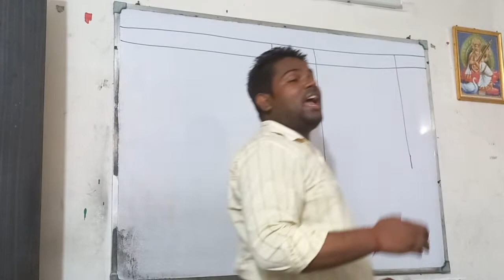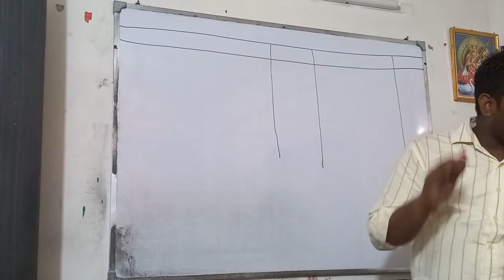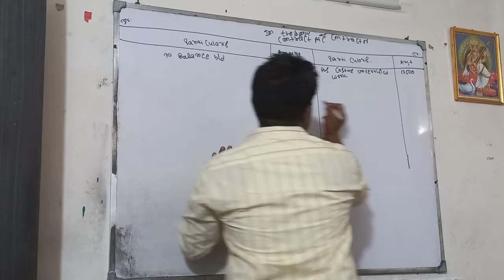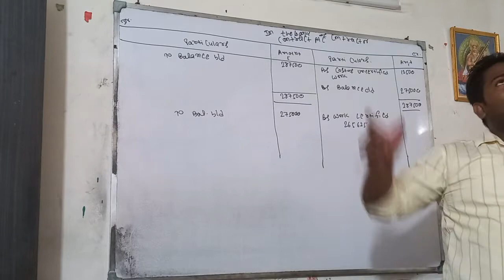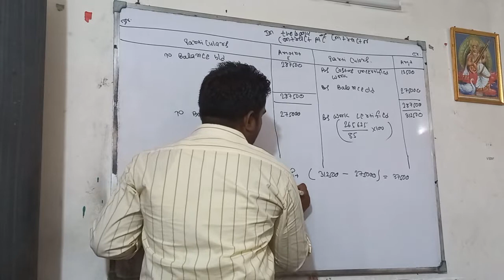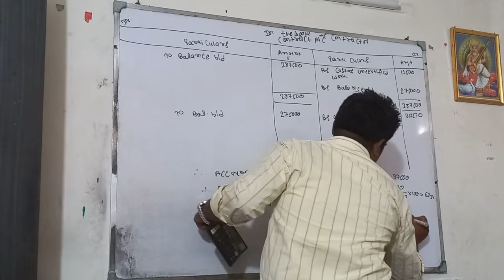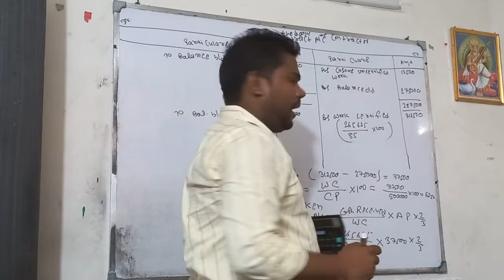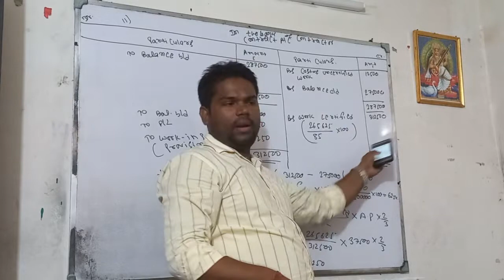CONTRACT A/C (PART-2) ||B.COM SEM-II||, C.U.||COST & MANAGEMENT ACCOUNTING-I